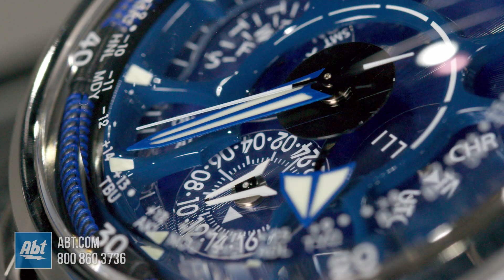Abt Time Boutique Limited Edition Watches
In this video, we give you a closer look at a small selection of limited edition time pieces available here at Abt.

Need help? Contact our experts by phone or email